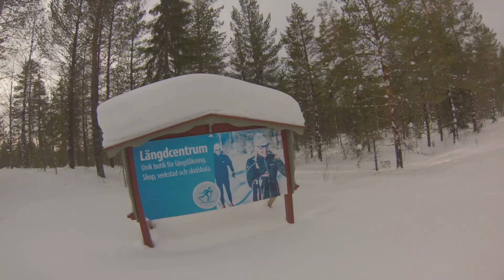Volkswagen cup Hudiksvall | Carl Olander vlogg #58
En fin vistelse i Orsa Grönklitt och veckan höjdpunkt med Volkswagen cup i Hudiksvall...